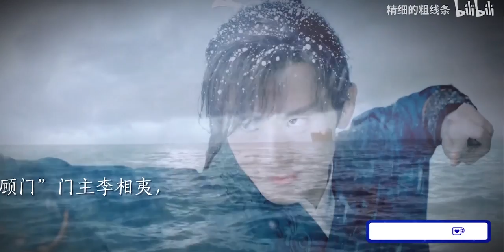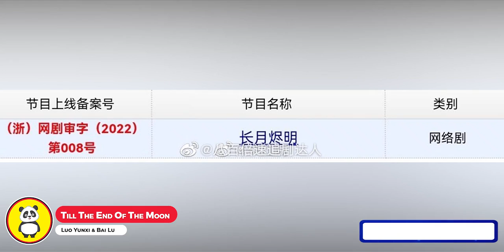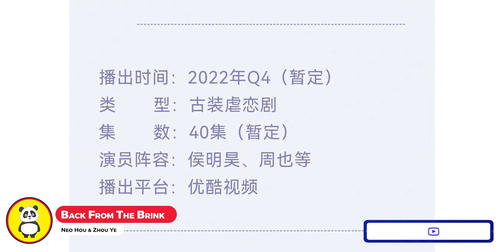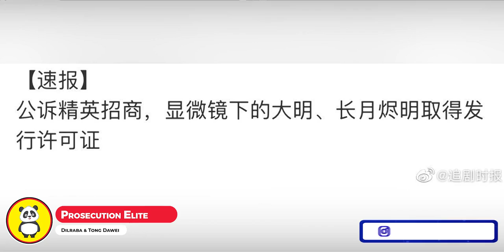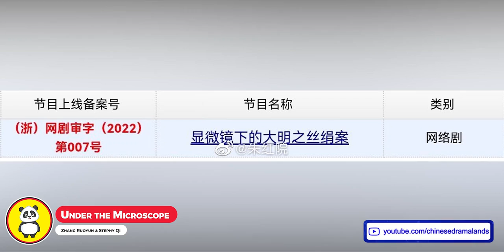Arthur Chen & Shen Yue's Sword Comes, Till The End Of The Moon Airs, Cheng Yi's Lotus Casebook Wraps